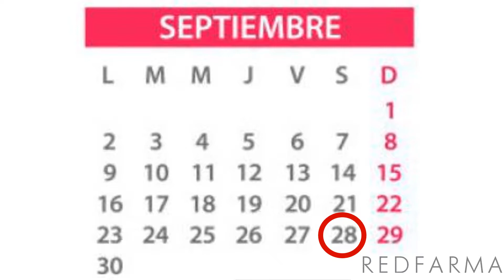Día mundial del corazón | Redfarma parafarmacia online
Cuida tu corazón, es el centro de tu vida. En Redfarma nos sumamos al día mundial del corazón que se celebra el 29 de septiembre.

Acude a tu farmacéutico más cercano si crees que puedes tener problemas.